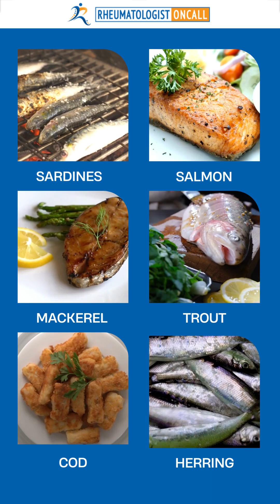Did you know more Fish and Omega-3 Fatty acids help Rheumatoid Arthritis?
Eating more fish is going to provide you with many benefits and is the best way to provide your body with more omega3 fatty acids to help fight inflammation and rheumatoidarthritis .

What are the best foods for rheumatoidarthritis or what is the best Rheumatoid arthritis diet ? what is the antiinflammatorydiet or what are the antiinflammatoryfoods that you need to include in your daily meals ?
Learn more about rheumatoidarthritis .

🔬 DR. Girnita is the visionary founder of Rheumatologist OnCall, a pioneering platform offering cutting-edge, integrative rheumatology care to democratize access to specialized healthcare. 🌐

🎯 Her unique focus on Rheumatoid Arthritis (RA) allows for personalized, multi-disciplinary treatment plans beyond pharmacotherapy. Integrating nutrition 🥦, physical activity 🏋️‍♀️, and stress management techniques 🧘‍♀️, Dr. Girnita aims to empower her patients to live fuller, healthier lives. 🌱

🌟 Experience her unyielding commitment and passion for helping those grappling with autoimmune diseases and arthritis. ✨

📝 Important Note: We cannot offer medical advice, diagnoses, or opinions through email, phone, or social media. Rheumatologist OnCall operates in multiple U.S. states; can provide consultations worldwide.